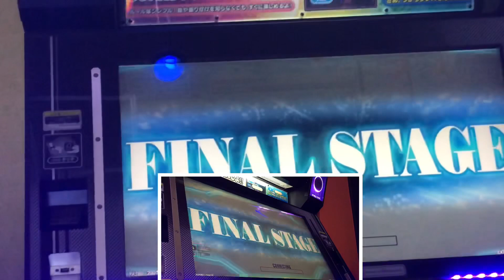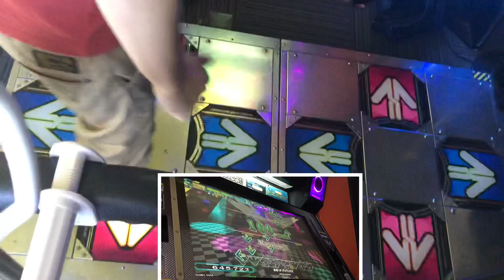AAA【DDRA20PLUS】未来（ダ）FUTURE【WAVE】 DDR DDRA20PLUS 町田ラウンドワン2021年6月11日